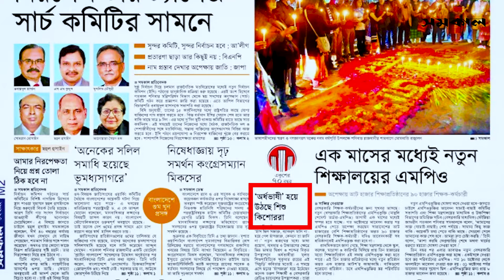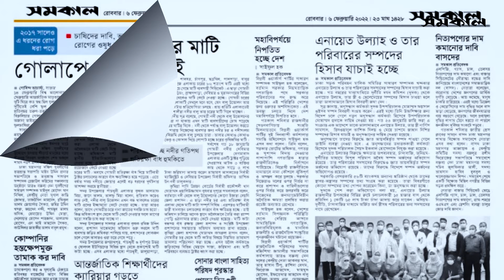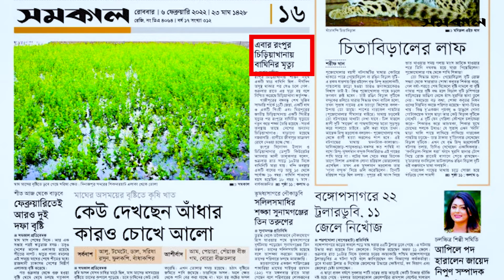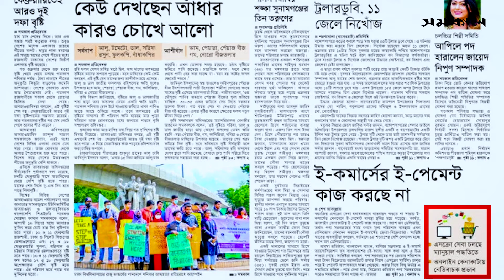আজকের সমকাল ।। Today's Samakal ।। 6 February '22